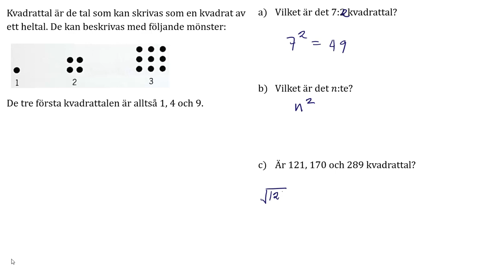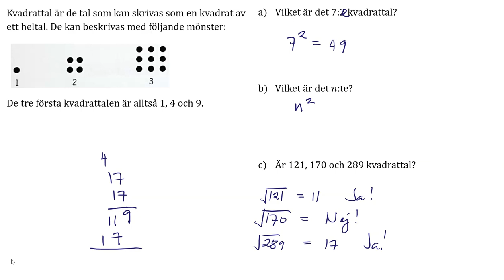Ma1c 2423 Matematik 5000+ 1c för reviderad ämnesplan